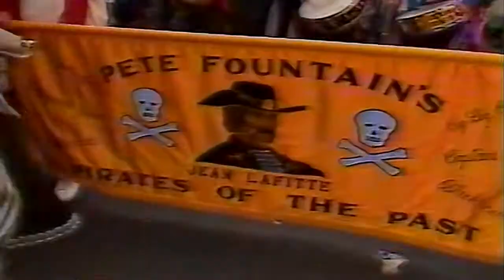Pete Fountain's Walking Club 1983 Mardi Gras WDSU TV6